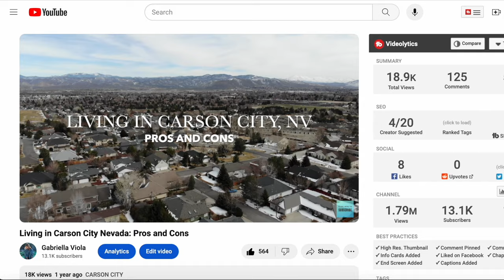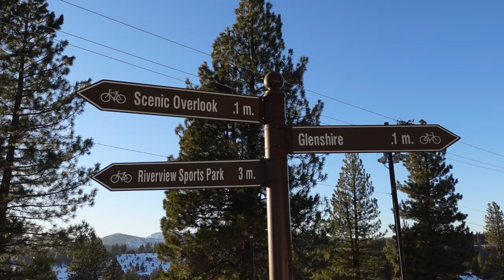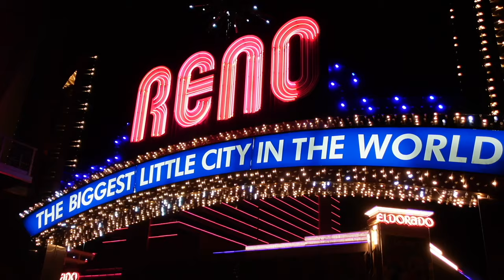Living in Truckee, California: Pros and Cons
Wondering what it's like to live in Truckee, California? You're in the right place. This video will cover what I consider to be the pros and cons of living in Truckee, California

Truckee is a small, charming mountain town located in the Sierra Nevada mountains of Northern California, about a 20-minute drive from North Lake Tahoe. It's known for its outdoor recreation, artsy boutiques and cafes, and historic roots.

➳ THE GEAR I USE:
My go-to photography, vlogging & outdoor essentials!

➳ ABOUT:
I'm Gabriella, a photographer and native East Coaster living in Lake Tahoe.  On this channel, I share Lake Tahoe guides, hiking vlogs, and adventures around NorCal and the Eastern Sierras. ↟↟↟

00:00 Introduction
00:58 Pro #1
01:30 Pro #2
01:50 Pro #3
02:19 Pro #4
02:55 Pro #5
03:19 Pro #6
03:36 Living in Truckee Cons
03:48 Con #1
04:11 Con #2
05:00 Con #3
05:40 Con #4
06:08 Con #5
06:28 Con #6
07:01 Outro